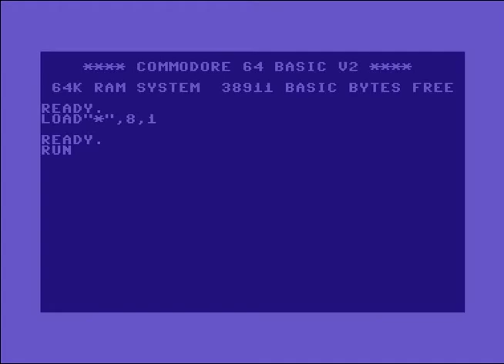Spherical Designs (SD) Intro 1 ! Commodore 64 (C64)